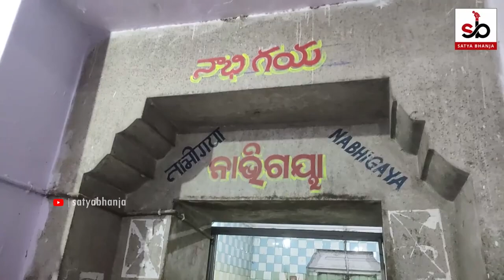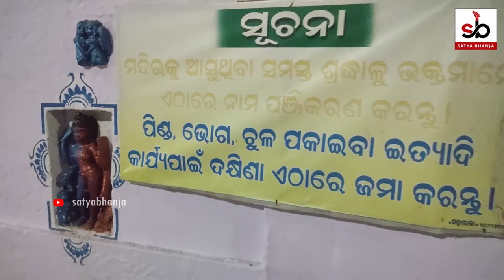Maa Biraja Temple Jajpur